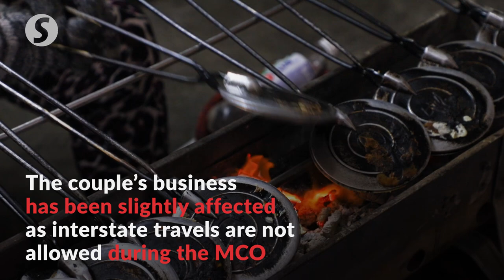A perfect partnership for septuagenarian couple in baking kuih kapit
Retired factory supervisor Chew Hup Chye , 75, and wife Lau Poh Kin, 70, complement each other’s skills in making kuih kapit (love letters) in the corridor of their flat unit in Ghaut Lebuh Macallum in George Town, Penang.